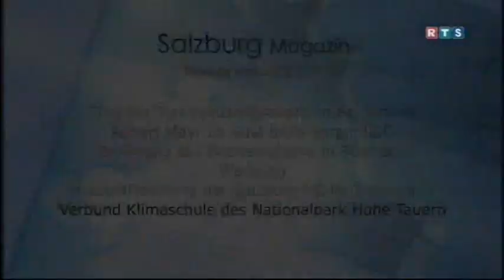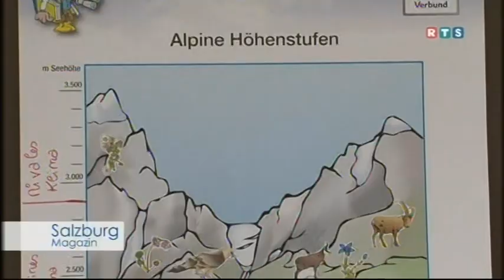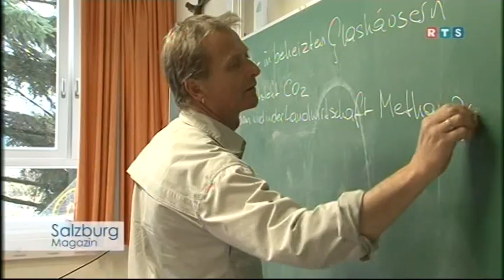Verbund Klimaschule des Natioanlpark Hohe Tauern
Projekt Verbund Klimaschule des Nationalpark Hohe Tauern. Produziert für RTS am 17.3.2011. Ausgestrahlt am 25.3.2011